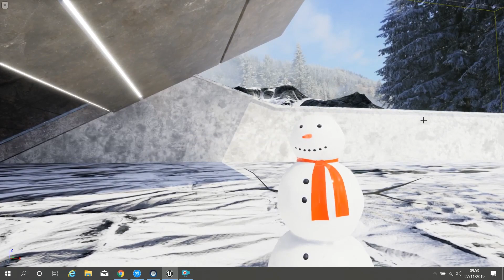Unreal Engine + Quixel Megascan- Wandelust project (snowland) UE4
Unreal engine 4 is our new toy! We took up the challenge to create this interactive scene of a winter "Wanderlust Project", which we now can show to you! Situated in a vast snow landscape this piece of enigmatic architecture is open to be explored. We used take advantage of the new Unreal Engine partnership with Quixel Megascan. Reference project credited by :@RegionStudio
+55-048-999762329